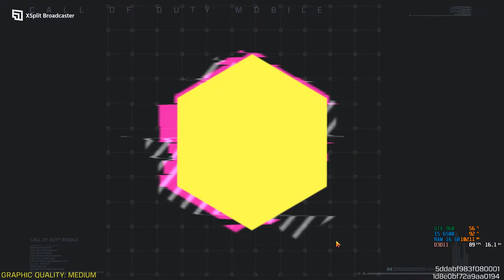CODM is live! Camper Noob Vs Pro Players #302 | Season 3: Vintage Vigilance 2024 [1080p 60 Fps]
Today I am streaming Call Of Duty. Other popular games:
BGMI
Battlefield 2042
Call of Duty Mobile
Apex Legends
Fall Guys
Call of Duty: Black Ops 6
Valorant

🖥️ Gaming & Streaming PC Specs:
CPU: Intel(R) Core(TM) i5-6500 CPU @ 3.20GHz
Motherboard: Asus Z170-K
Memory: Corsair Vengeance LPX 16GB DDR4 3000MHz
Graphics: Asus Nvidia STRIX Nvidia GTX 960 4GB GDDR5
Operating system: Windows® 10 Pro 64 Bit
DirectX®: 12
SSD: WD Blue SN550 NVMe SSD 500 GB
Hard Drive: Seagate 1 TB
Power Supply: Corsair VS650 Watt
Display: 24' Samsung Curved Monitor
Current resolution: 1920 x 1080, 60Hz
Keyboard: Ant Esports KM500
Mouse: Ant Esports KM500
Webcam: Logitech C922 Pro
Sound System: Boat Aavante Bar 1550 120 W

@RS GAMING GROUP 2024